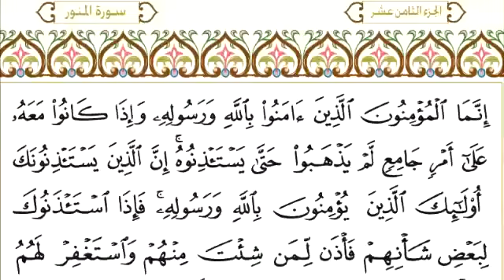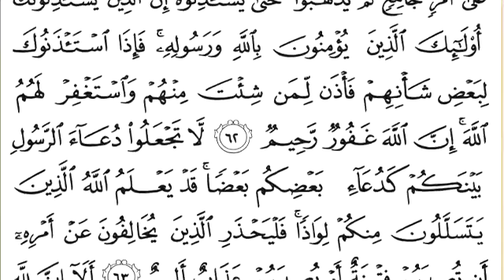24 An Noor - Koranas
Recitation : Abdur-Rahman as-Sudais
تلاوة القرآن الكريم كاملة عبد الرحمن السديس